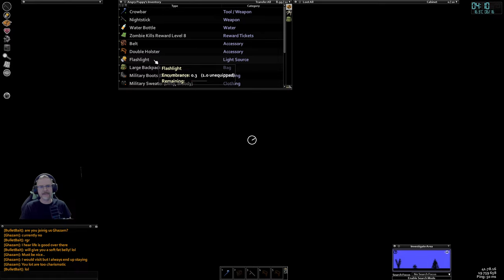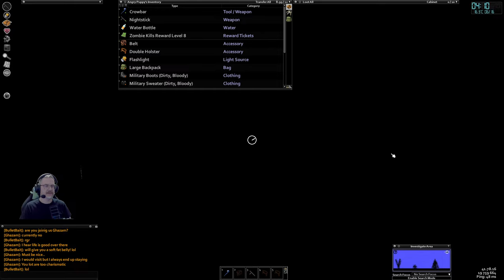Angry Puppy the Murder Cat - scouting the highway to LV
- Extreme weather conditions
- Ridiculously rare loot.
- Worse vehicle condition.
- Chance of getting caught by sprinters.
- Dark nights.
- Zombies moves slow at night.
- PVP and friendly fire always ON, be careful.
- Safehouse after 12 days of survival.
- Farming and nature abundance is very poor.
- Professions and traits are nerfed.
- Car spawn rate is very low
- Car overall condition is low
- Pollution Zones
- KOS zones